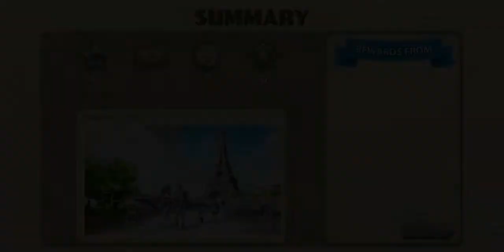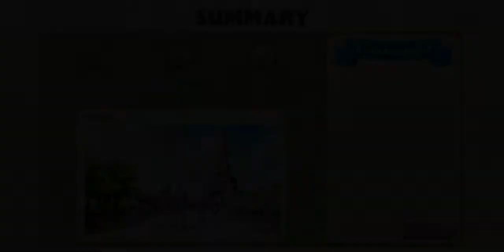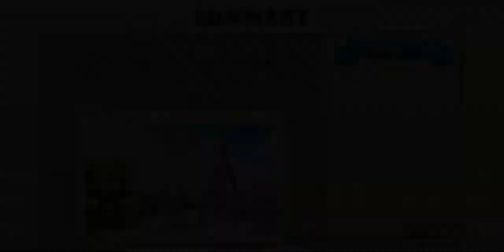21 # Level 18 and very close to complete Paris # Bingo Journey